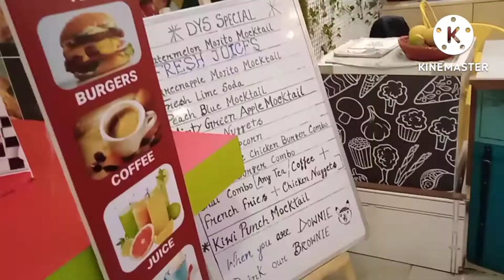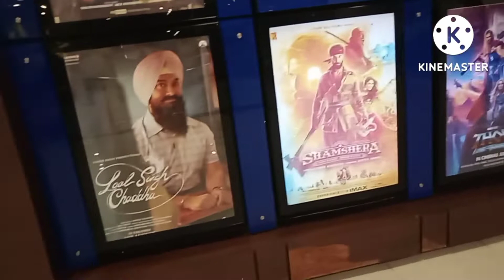আহক চাওক গুৱাহাটীৰ Central mall, the best shopping 🛒 destination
mall of Guwahati
shopping pleaces of Guwahati